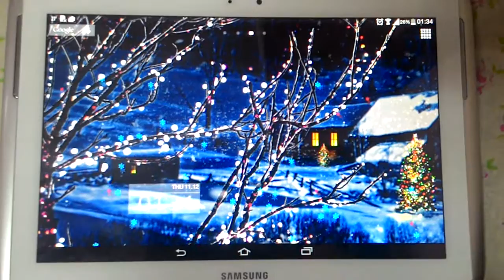Happy New Year 2015 Live wallpaper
Link of the app is below